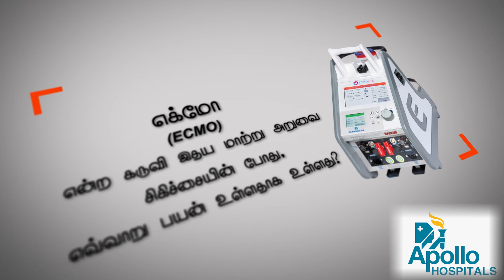எக்மோ கருவி என்றால் என்ன? - அடிப்படை விளக்கம் தருகிறார் Dr மதன்!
எக்மோ கருவி என்றால் என்ன? எதற்காக பயன்படுத்தப்படுகிறது? – விழிப்புணர்வு தகவலை தருகிறார் சென்னை, கிரீம்ஸ் சாலையில் உள்ள அப்போலோ மருத்துவமனையின் இருதய மாற்று அறுவை சிகிச்சை நிபுணர் Dr மதன் குமார்!